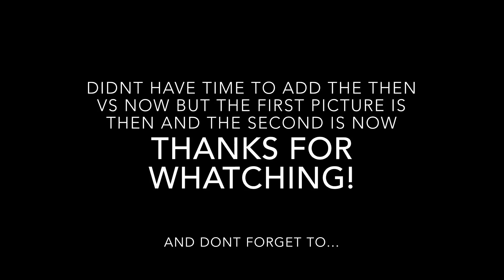POPULAR YOUTUBERS THEN VS NOW 2017